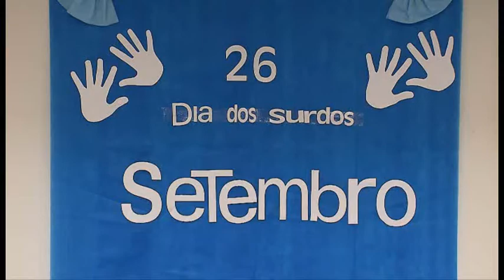Vem Comigo - Dia do Surdo (26/09/2017)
A Política de Inclusão do STJ atende todas as exigências da Constituição; política nacional de integração e da  Convenção Internacional dos Direitos da Pessoa com Deficiência.
A presidente, ministra Laurita vaz prestigiou os deficientes auditivos no dia nacional deles.